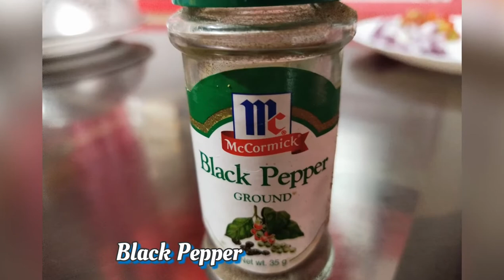QUAIL EGG SOUP with VEGETABLE.Quick and Easy to Cook